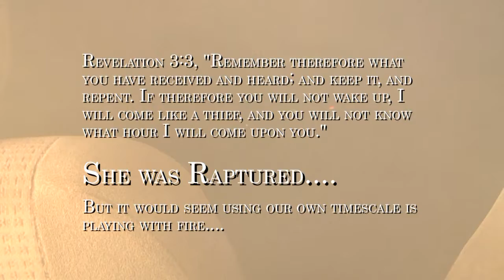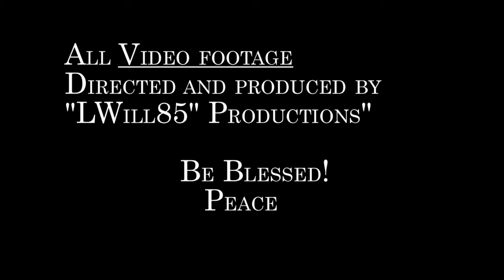The Pastors Wife - Short Film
All Video Footage by "Lwill85" Productions
Song Choice:
Smooth Jazz instrumental of Donnie Mcclurkins "We Fall Down"
Gregorian Chant - "Dies Irae"
Dies irae, dies illa
Solsvet saeclum in favilla
Teste David cum Sybilla

Day of wrath and day of mourning
David's word with Sibyl's blending
Heaven and earth in ashes burning.
Oh what fear man's bosom rendeth
when from heaven the Judge decendeth
On whose sentence all dependeth
Death is struck and nature quaking
All creation is awaking
to its Judge an answer making